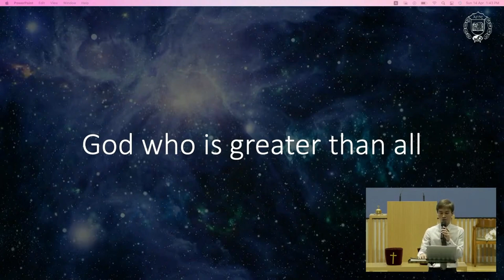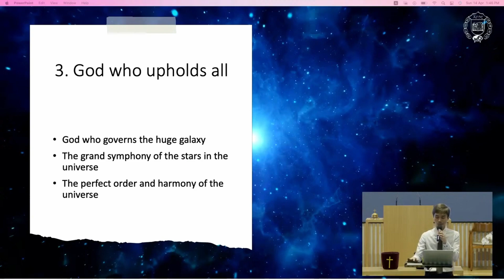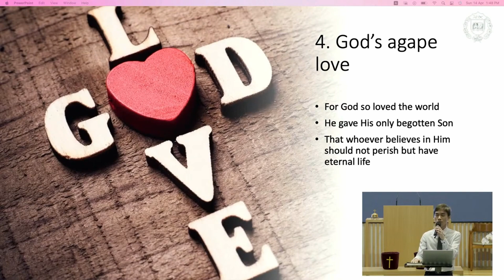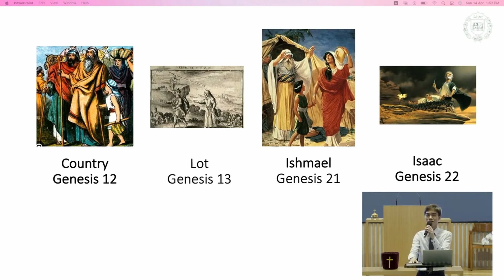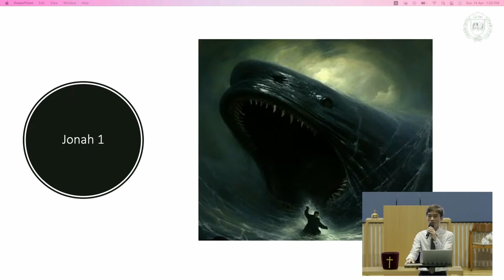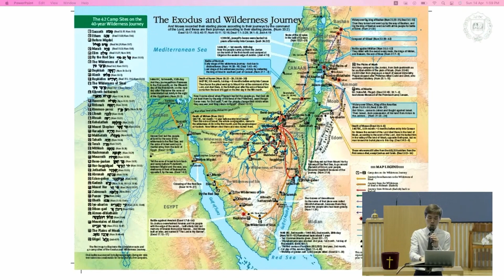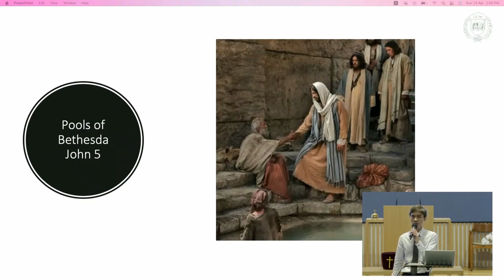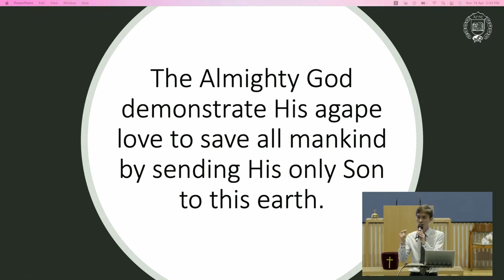[2024.04.14] God's love which is greater than all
Lesson title: God's love which is greater than all.
Scripture passage: John 10:29
Teacher: Deacon Eric Neo.